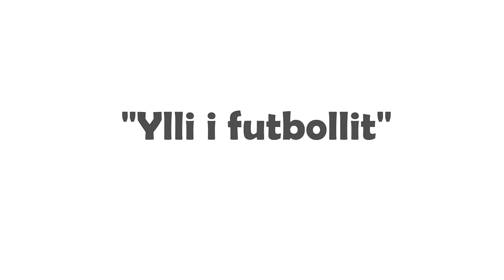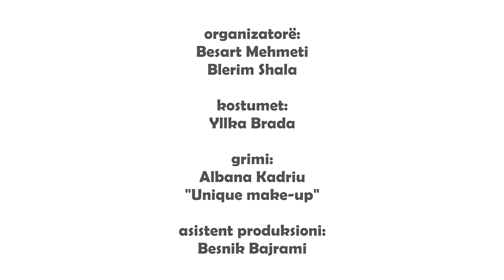Stupcat 2014 - Ylli i Futbollit